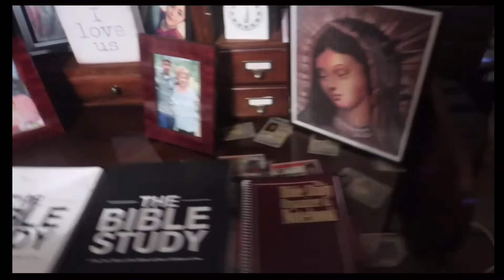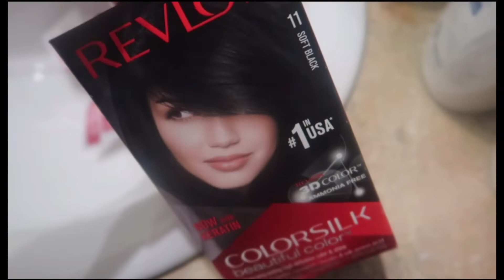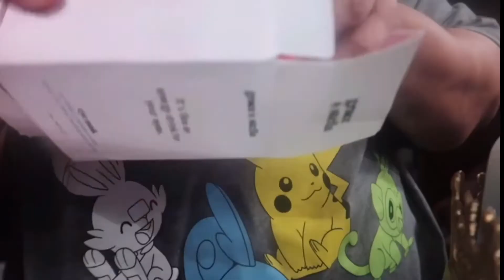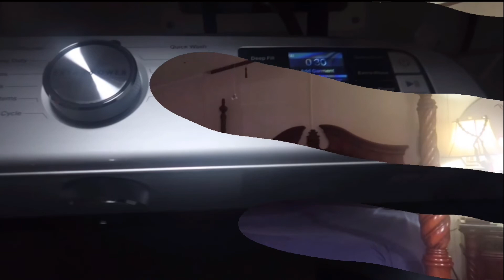Me tengo que echar vaselina / Se le Mete un Borracho a La Vecina / ya echo menos a Maya y los Bebes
1.MUCHOS LIKES
2.COMENTA
3.Y COMPARTE